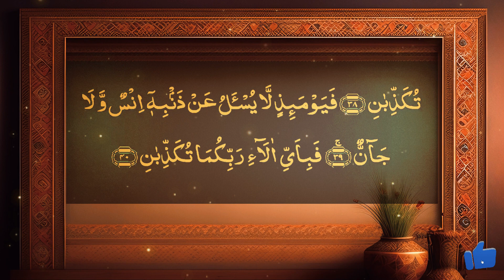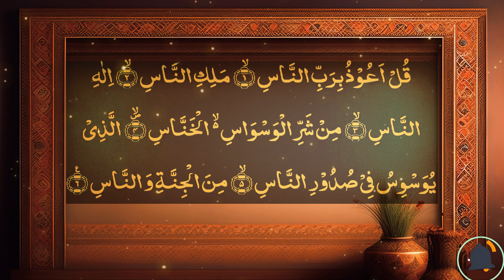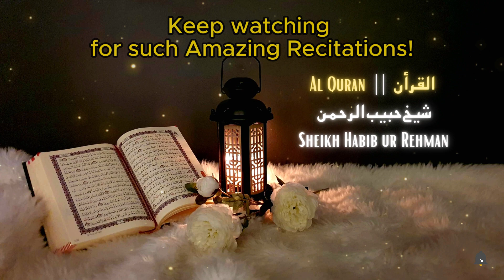Manzil Dua | منزل | Cure and Protection from Black Magic, Jinn, Evil Spirit Possession | Ep-124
Manzil Dua | Ruqyah Shariah | منزل daily recitation of manzil dua Cure and Protection From Black Magic Sihr Evil bad Eyes Full With Arabic Hd | daily new video update

The Manzil comprises the following verses of the Quran:

Surah Al-Fatihah (chapter 1): verses 1 to 7
Surah Al-Bakarah (chapter 2): verses 1 to 5, 163, 255 to 257, and 284 to 286
Surah Al-Imran (chapter 3): verses 18, 26 and 27
Surah Al-Ikhlas (chapter 112): verses 1 to 4
Surah Al-Falaq (chapter 113): verses 1 to 5
Surah Al-Naas (chapter 114): verses 1 to 6

Most Searches:
Manzil Dua
Manzil surah
Surah Manzil
Surah manzil
full surah manzil
manzil dua
dua manzil
manzil dua cure for magic
manzil daily
manzil surah
manzil recitation
manzil tilawat
popular manzil